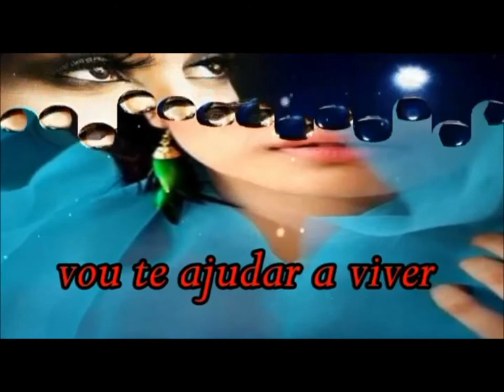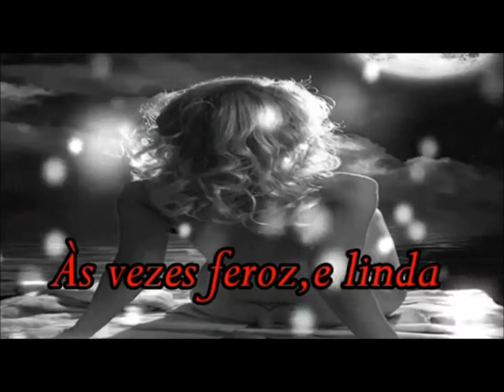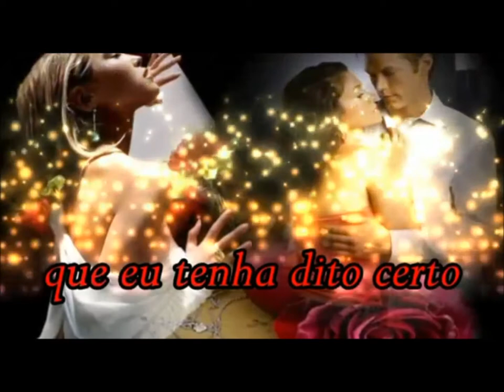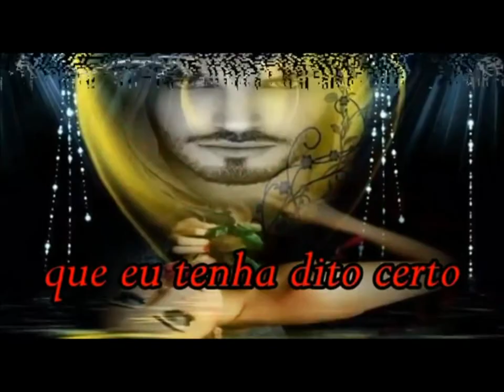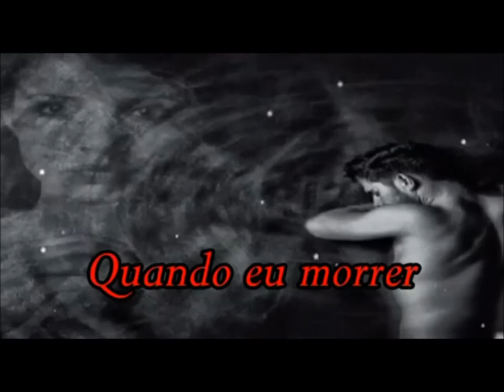YOU - VOCÊ ( tradução )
canesckyodinn